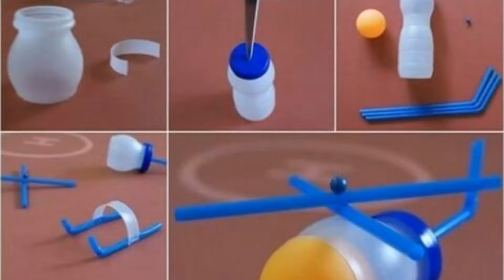IDEAS DE MANUALIDADES CON BOTELLAS PLÁSTICAS PARA NIÑOS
Tienes que ver estas ideas de manualidades con botellas plásticas para niños. En este artículo, descubriremos cómo darle una segunda vida a estas botellas y estimular la imaginación de los más pequeños.

INICIO   | 0:00
IDEA   1 | 0:11
IDEA   2 | 0:27
IDEA   3 | 0:42
IDEA   4 | 0:55
IDEA   5 | 1:10
IDEA   6 | 1:23
IDEA   7 | 1:40
IDEA   8 | 1:53
IDEA   9 | 2:06
IDEA 10 | 2:20
IDEA 11 | 2:33
IDEA 12 | 2:49
IDEA 13 | 3:03
IDEA 14 | 3:17
IDEA 15 | 3:41